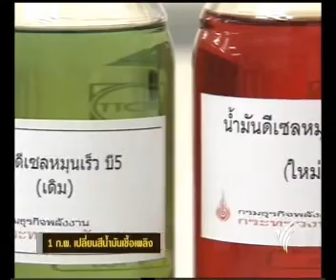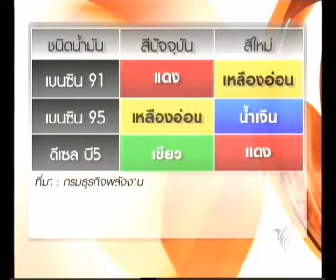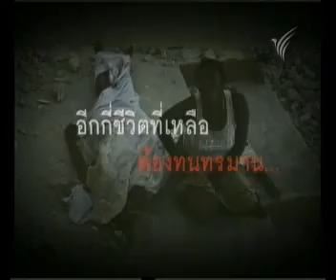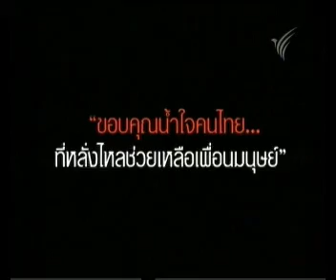30JAN10 THAILAND's NEWS 10of13; PART10